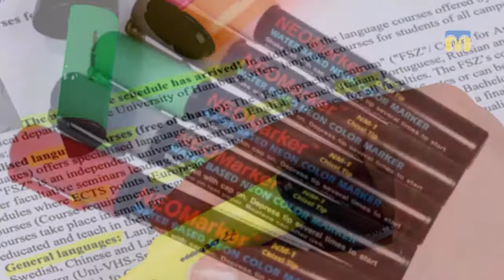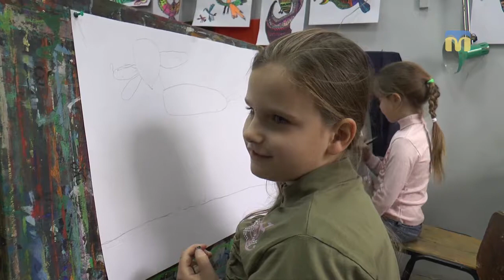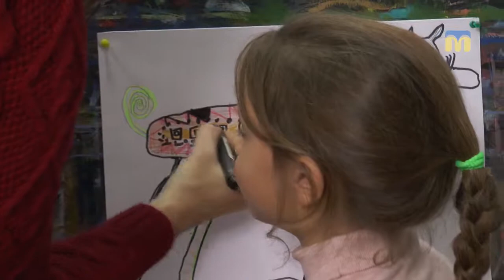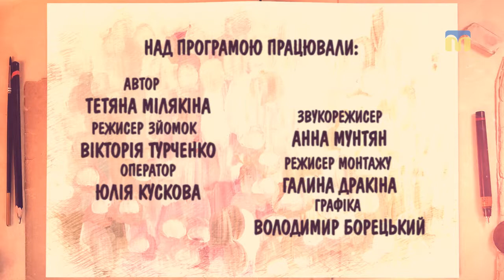Школа мистецтв. Малюємо фломастерами — 06.11.2017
Секрети роботи з маркерами і фломастерами розкривають вихованці Миколаївської дитячої художньої школи.
Частина перша.